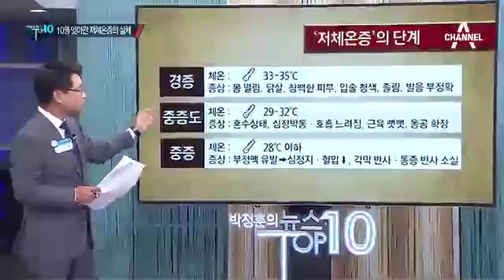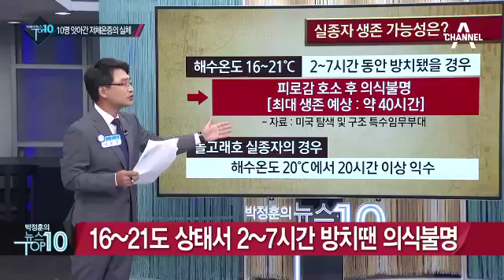‘돌고래호’ 해역 20도…“저체온증, 앞으로 20시간이 고비”_채널A_뉴스TOP10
‘돌고래호’ 해역 20도…“저체온증, 앞으로 20시간이 고비”